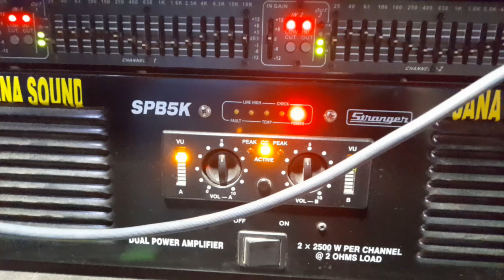Jana sound#djremix dj 😱😱